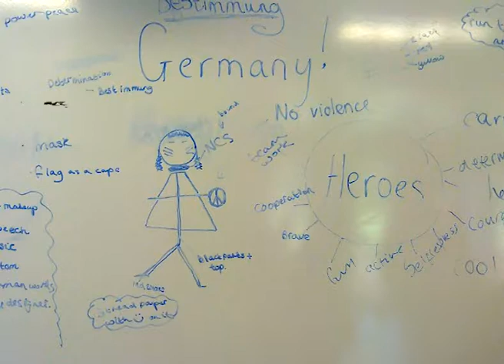National Citizen Service digital stories: team building & leadership